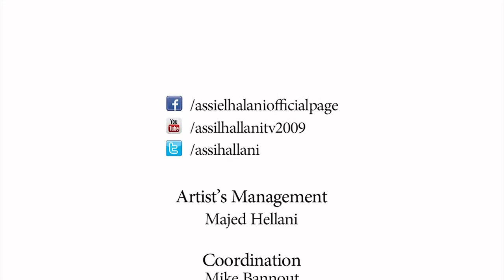Assi Hellani Video Making Of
In the backstage of Assi Hallani  album photo shoot May 2013
Concept & Photography by JC Bejjani